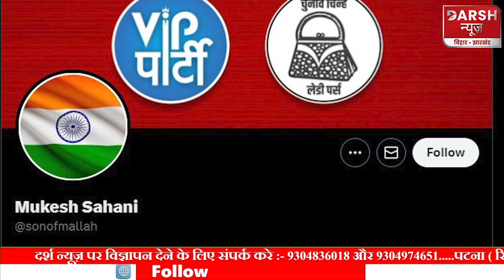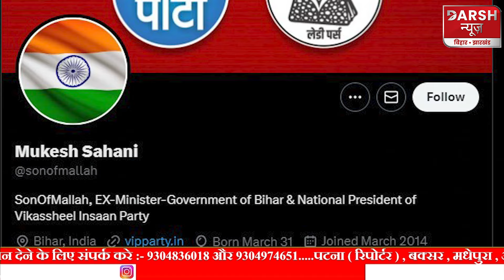Bihar में 2025 चुनाव से पहले होगा बड़ा खेल! Mukesh Shahani से मिले CM के करीबी मंत्री, बढ़ी हलचल